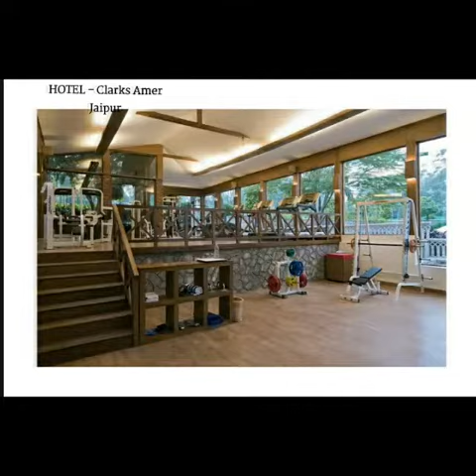HOTEL - Clarks Amer, Jaipur | Rajasthan |India | Best popular hotel in Jaipur Rajasthan India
Address: Jawahar Lal Nehru Marg, Lal Bahadur Nagar, Chandrakala Colony, Near, Jaipur, Rajasthan 302017

About Hotel clarks Amer Jaipur : -
Experience Royal Lifestyle at our 5 Star Hotel in Jaipur
In the heart of the Pink City, Jaipur, lies Clarks Amer, an environmentally green hotel, where you can smell fresh grass, hear different varieties of birds chirp and simply pause for pleasure. Clarks Amer, the first 5-star hotel in Jaipur in the state of Rajasthan extends a warm welcome with magnificence and style.

Located on the prestigious JLN Marg, Clarks Amer is just a 5-minute drive from the Jaipur International Airport and a 15-minute drive from major city attractions such as City Palace, Birla Mandir, Jantar Mantar and Hawa Mahal.

The hotel is also India's first ISO 9001:2000 accredited hotel by QSI, USA. The hotel has also attained ISO 14001:2004.Our hotel near Jaipur airport features 214 luxurious rooms that are equipped with modern amenities for a comfortable stay. All rooms are extremely cosy and come with top of the line furnishings.

The hotel is also known for some of the best restaurants in Jaipur such as SORA – Rooftop Bar, Durbar - North Indian and Continental Restaurant, Dholamaru - An Authentic Rajasthani Restaurant, ta Blu - Rooftop Cafe Bar & Art Gallery, and Zolocrust - 24x7 Live Bakery and Pizzeria.
Clarks Amer, Jaipur, has extended its high standards of services to many distinguished guests, business delegates, and tourists.

It has one of the best conference facilities in Jaipur for all categories of business conferences and meetings. The unmatched dedication to providing seamless comfort for guests makes it one of the best 5-star hotels in Jaipur.
Hotel Amenities
5- Star Luxury Hotel near the Jaipur Airport Luxury Rooms in Jaipur with Modern Amenities Luxury Halls & Banquets for Weddings, Conferences and Events Wide Range of Restaurants and Dining Facilities Gym/Fitness Centre Rejuvenating Spa Swimming Pool Complimentary Wi-Fi